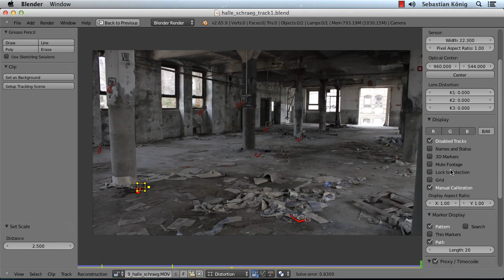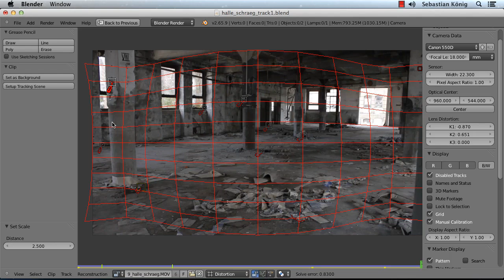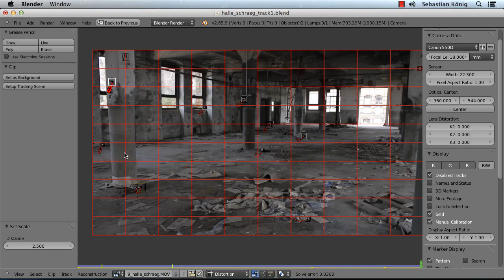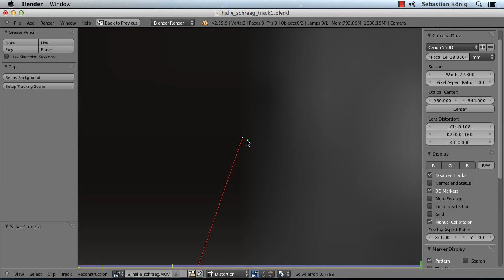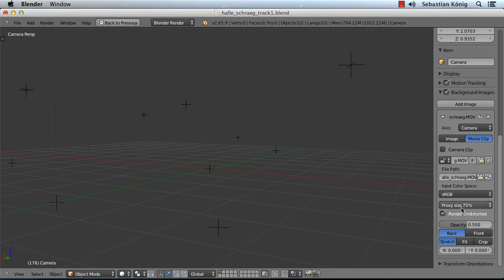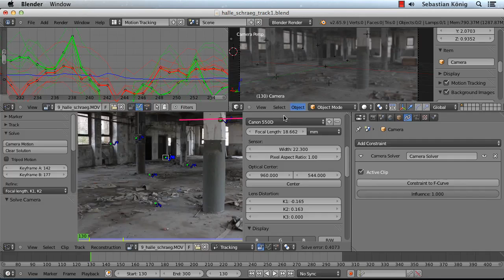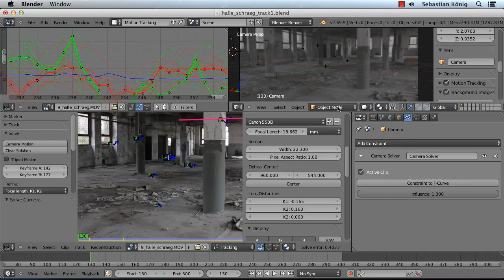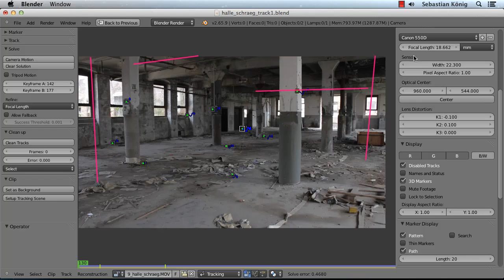Linsenverkrümmungen korrigieren - Das Blender-Training: Compositing & Rendering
In diesem Video lernen Sie, wie Sie Objektivverzerrungen auf Ihre 3D-Szene übertragen. Sebastian König stellt Ihnen dazu mehrere Techniken vor, mit denen Sie die Position der Tracking-Marker anpassen und Auflösungsfehler verringern können. --
Dieses Video ist ein Auszug aus dem Training »Das Blender-Training: Compositing & Rendering«
 von Sebastian König
 - Über 16 Stunden fortgeschrittene Techniken - Cycles, Compositor, Sequencer, Visual Effects / DVD / ISBN 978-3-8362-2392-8